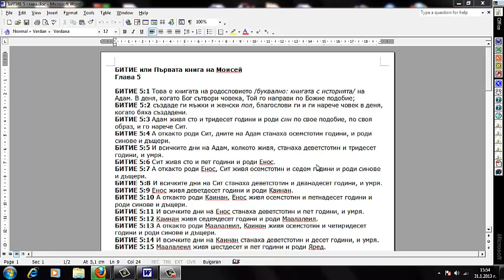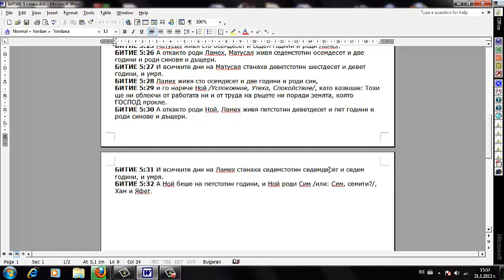Слово за днес - Битие 5 глава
Прочит на 5 глава

За да прослушате останалите записани глави на Библията - blagovestie.blog.bg